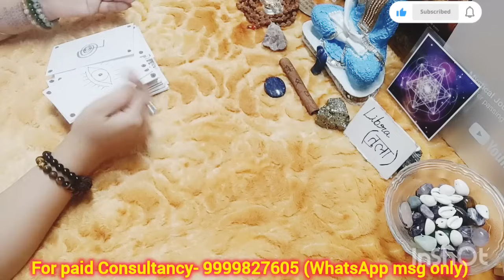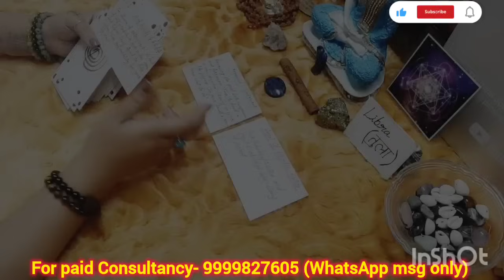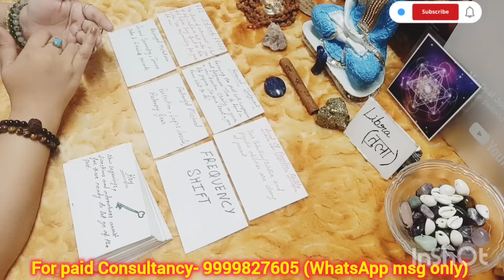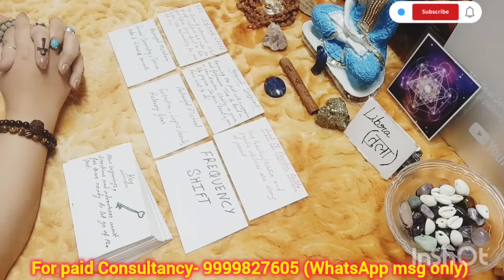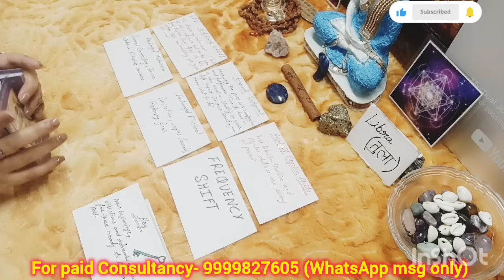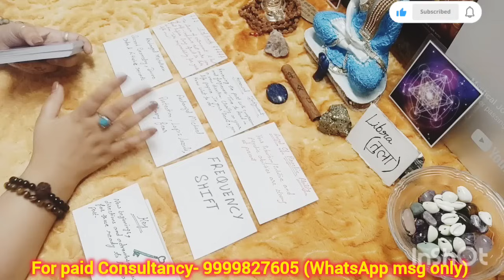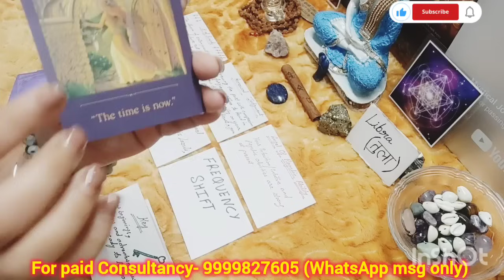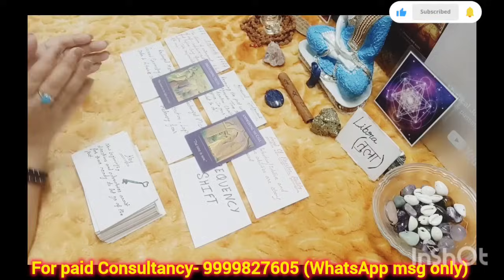LIBRA ♎तुला राशि💥URGENT MESSAGE🔥 🕉️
Divya Sandesh

(SUN/MOON/RISING)

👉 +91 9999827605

Maa Kali
2024 tarot reading
Love reading
Current Feelings
Tarot reading
Tarot reading
Love readings
Tarot divine
Predictions
Astrology
Universe message
Monthly predictions
Yearly predictions
Timeless tarot readings
Rashi readings